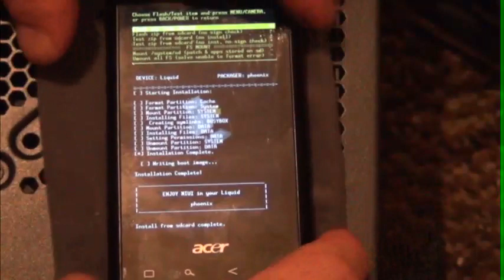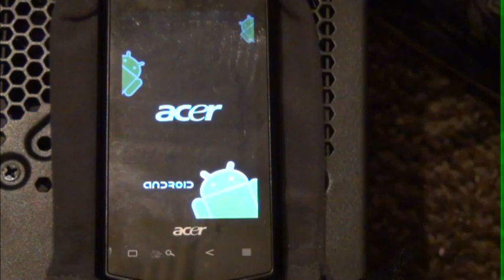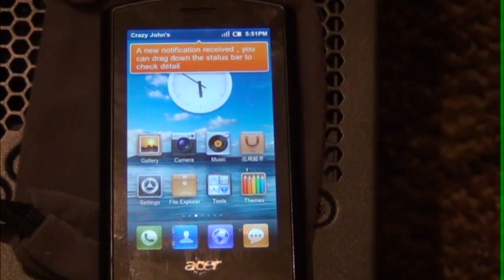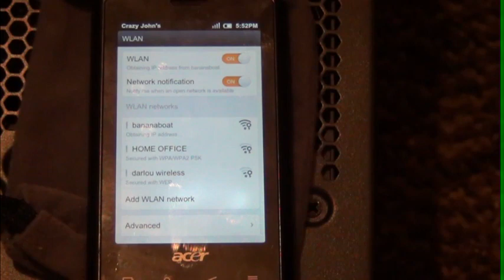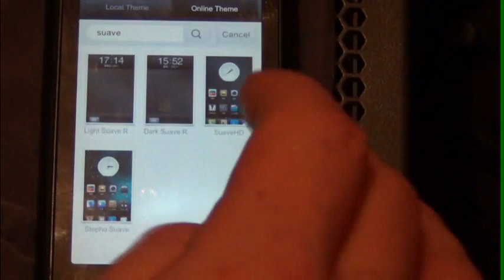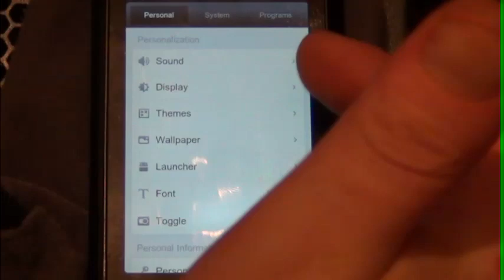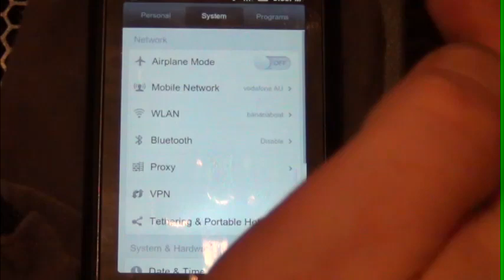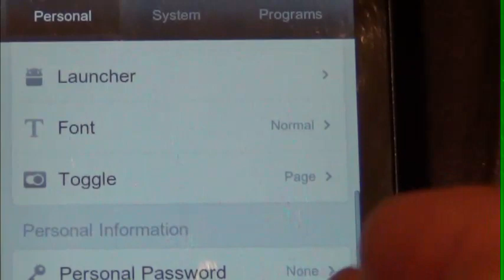Acer Liquid E latest MIUI - 2.1.20 (2.3.7c) custom rom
Phoenix Based on MIUI port from Truecolor
Rom from Phoenix/Truecolor

MIUI 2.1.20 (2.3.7c) signed Original

post your vidz,
provide links to ROM,
forum,
your own site
and developer.